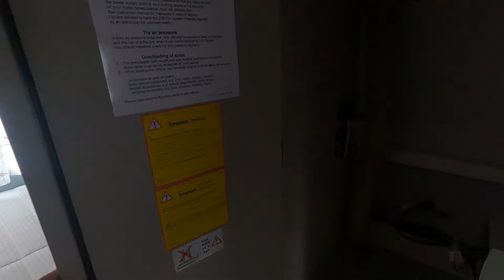2024 Eriba Touring 530 New Caravan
🔍 Take a virtual tour around this 2024 Eriba Touring 530 New Caravan available for purchase at Highbridge Caravans.

To find out the price and obtain further details, visit our comprehensive online listing
Stock - 00058417